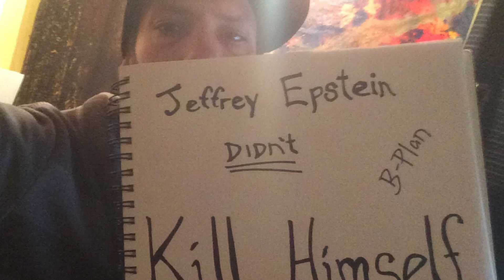Shout out to Salty Army (JEDKH)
Just a little rhyme for the salty army

★ ANGER BANG★